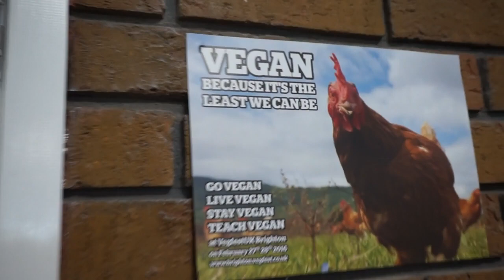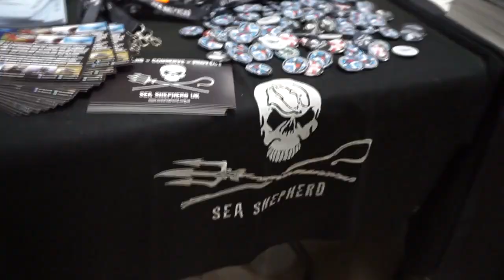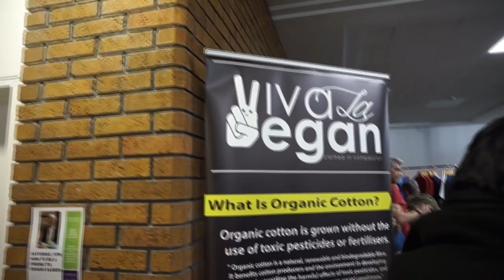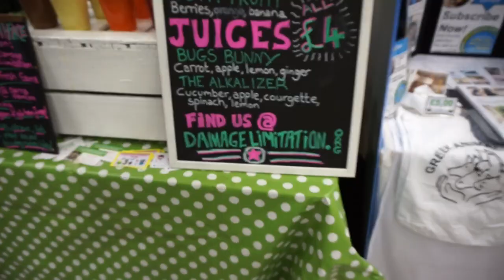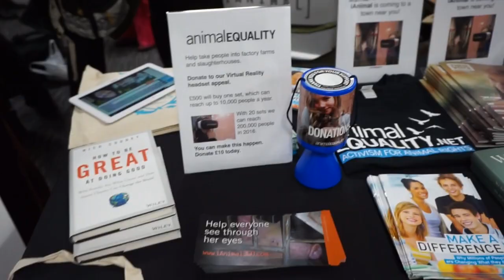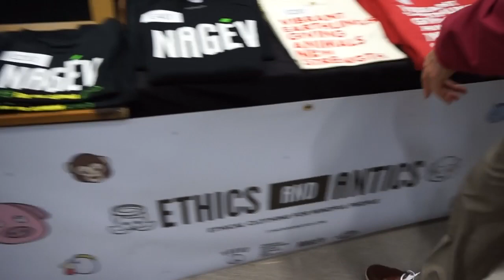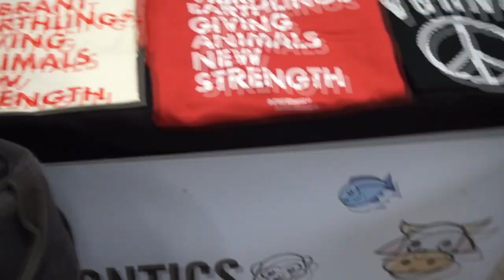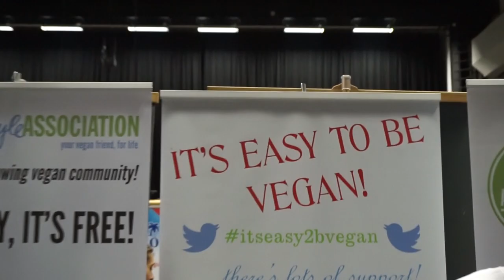Brighton VEGFEST!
I went to The VegFest in Brighton and Vlogged it for your guys :)
Come and see some amazing food, clothing, fun things and great people!

Visit these websites for more information and help to start a vegan lifestyle: